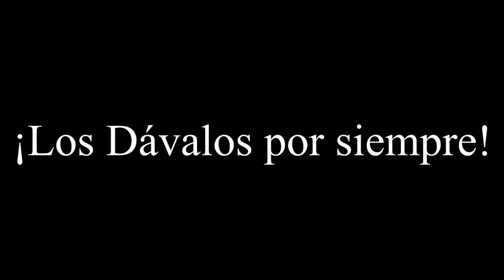"Los Dávalos del Perú" en Canal 7 Medio Día Criollo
Magnífica actuación de José y Víctor  "Los Dávalos del Perú" en  Televisión Nacional canal 7 de la ciudad de Lima - Perú, en el programa "Medio Día Criollo". Presentados por la interprete criolla Rosa Flor, conductora del programa y Raúl Serrano Castrillón periodista y gran historiador con mucho conocimiento de nuestra música criolla , con un invitado muy especial el Sr. Boris Ackerman ,  Rumano de nacimiento y autor del precioso vals "Soy Peruano" indiscutible e inolvidable éxito de  "Los Dávalos del Perú" quienes fueron los primeros en cantarlo. La versión  original y la mejor, según palabras del propio Boris Ackerman, que muy emocionado escucha las potentes y dulces voces de éstos geniales  cantantes peruanos, orgullo de Arequipa; y cuya característica musical durante muchos años en la ciudad de New York fue precisamente "Soy Peruano", vals que narra el agradecimiento de un extranjero, hacia el Perú.
Disfruten de ésta joya musical, donde "Los Dávalos del Perú" también interpretan "Todos Vuelven" de César Miró, "Todo se olvida" de Lorenzo Humberto Sotomayor e "Indio" de Alicia Maguiña, tres  valses de antología.